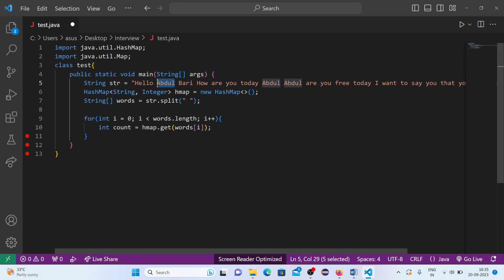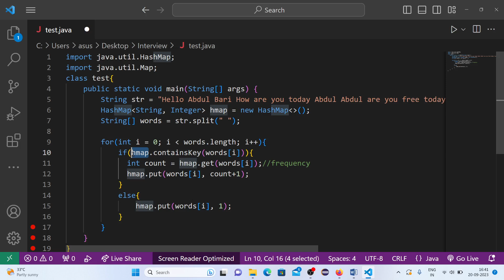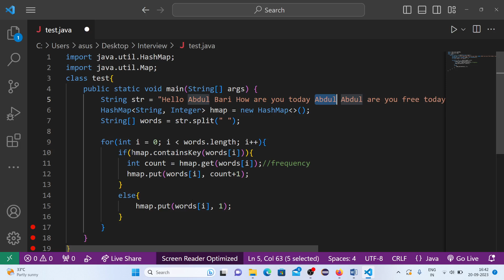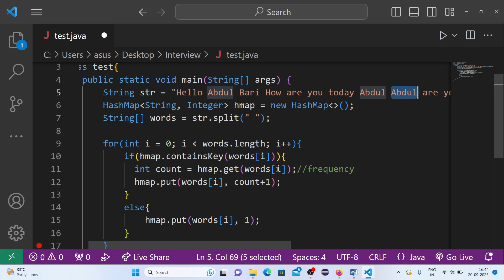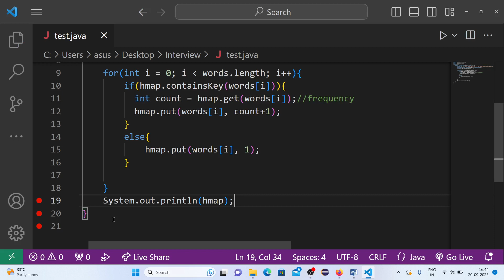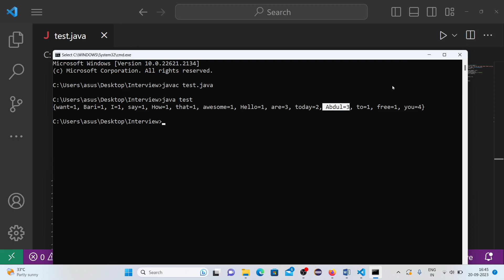#12- Find Frequency Of A Word In A String Using HashMap | Interview Coding Questions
This series is all about Interview Coding Practice. At the end you will feel enhanced and sharp to solve the coding questions for interview
We will see Top 20 Question of topic
Question-1. WAP to Reverse a String in java using Loop?
Question-2. Using Recursion
Question-3. Using StringBuffer
Question-4. WAP to find ANAGRAM in Java?
Question-5. Using String
Question-6. Using Arrays sort () method.
Question-7. WAP to find Unique Characters in a String using Java?
Question-8. Using HashSet Property of Collections
Question-9. Using indexOf () & lastIndexOf () methods of String class
Question-10. WAP to find rotation of a String:
Question-11. WAP to find the frequency of alphabets/characters in the string using JAVA?
Question-12. Including Space
Question-13. Excluding Space
Question-14. WAP to Find the frequency of word in the string using JAVA?
Question-16. Using HashMap
Question-17. WAP to Capitalize the String.
Question-18. Find Duplicates in String using Java Using HashMap?
Question-19. Find Substring of a string?
Question-20. Removing the junks characters from String